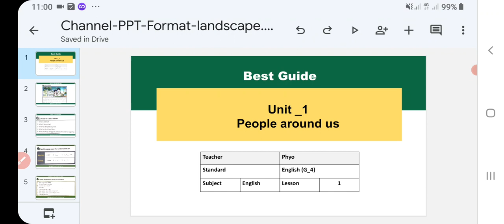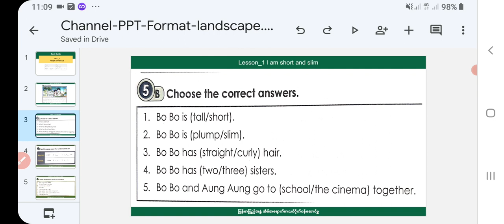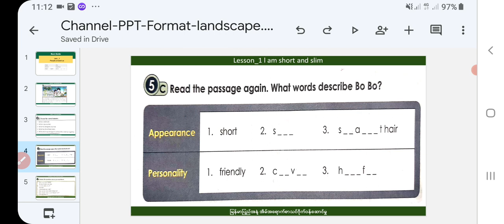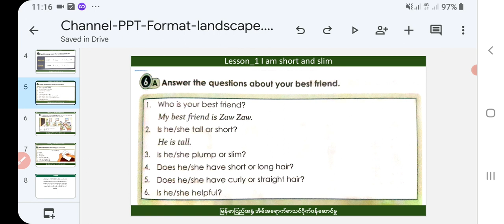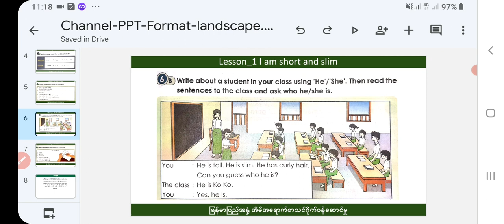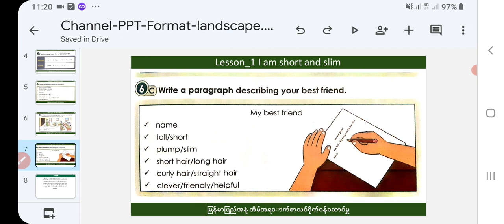[BG]G4(new) - English Unit 1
ဘာသာရပ်  - အင်္ဂလိပ်
ခေါင်းစဥ် - People Around Us
အောက်ပါလင့်ခ်ကိုနှိပ်ပြီး အတန်းစုံစမ်းအပ်နှံနိုင်ပါသည်။